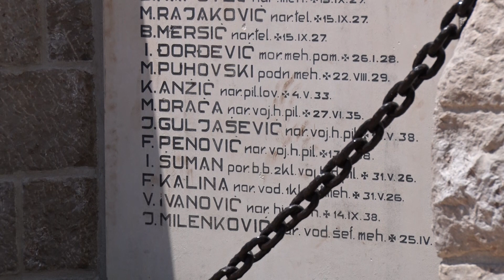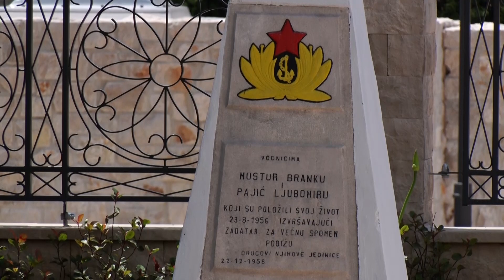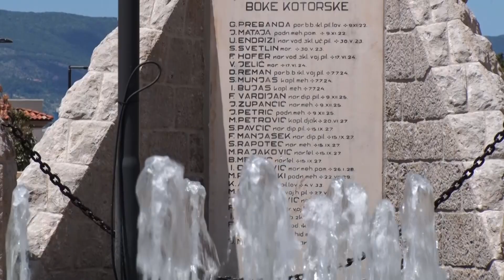RTHN - SPOMENIK KUMBOR